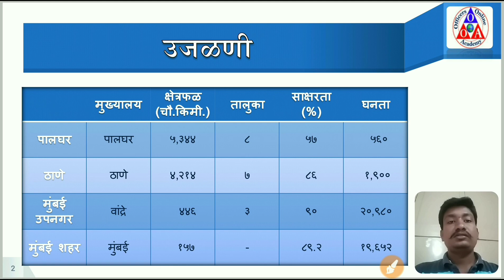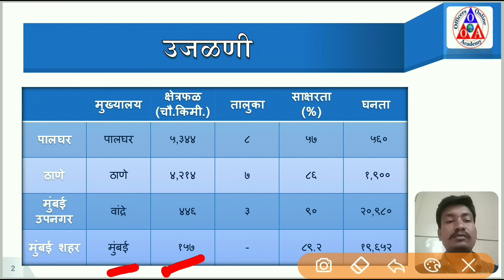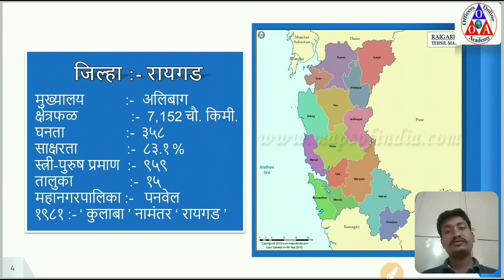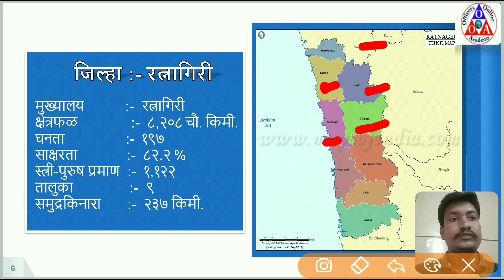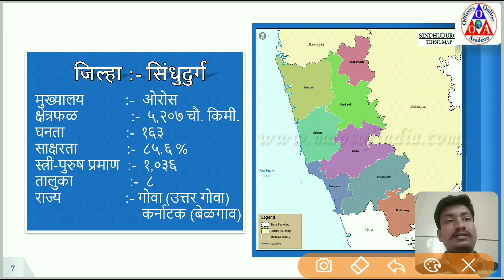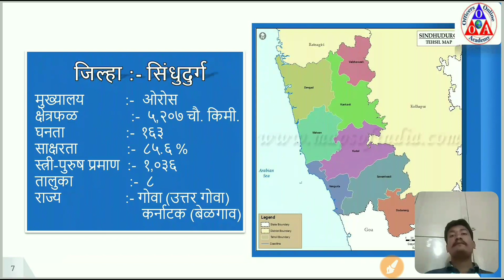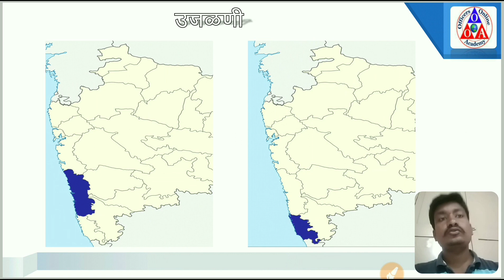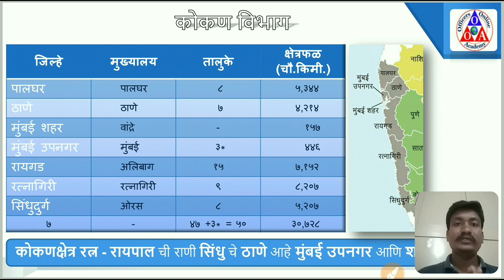महाराष्ट्राचा संपूर्ण भूगोल माहिती, Maharashtracha Bhugol Mahiti,Geography Of Maharashtra in Marathi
या विडियो मध्ये आपण महाराष्ट्राचा संपूर्ण राजकीय भूगोल #1 माहिती  पाहणार आहोत पासून आपण संपूर्ण भूगोल या विषयाच्या सिरिज ला सुरवात करत आहोत OOA ने ही सिरिज आपल्यासठी आणली आहे जी MPSC मेगाभरती व आरोग्य विभाग, पशुसवर्धन व पोलीस भरती आणि महापरीक्षेच्या सर्व परीक्षा साठी उपयुक्त आहे  रेल्वे  Train गणिते सोपी पद्धत वेग वेळ अंतर MPSC राज्यसेवा PSI STI महापरीक्षा Problems On Railway Examination

महाराष्ट्राचा संपूर्ण भूगोल माहिती PDF डाउनलोड लिंक

महाराष्ट्राचा संपूर्ण राजकीय भूगोल माहिती, Maharashtracha Bhugol Mahiti, Geography Of Maharashtra